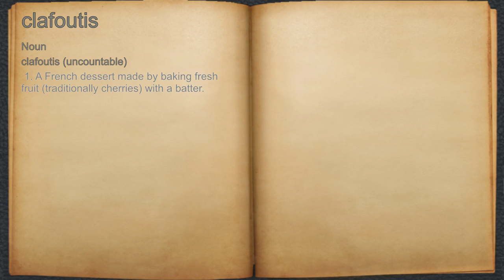What does clafoutis mean?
A spoken definition of clafoutis.

Intro Sound:
Typewriter - Tamskp